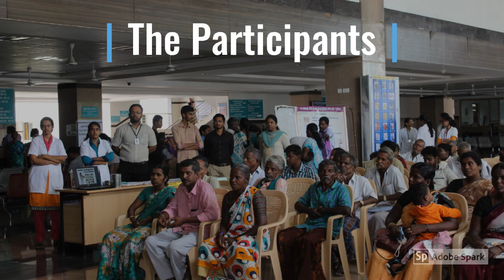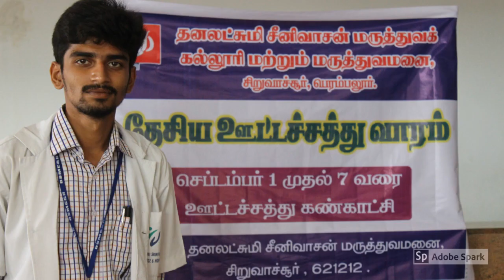Nutrition Exhibition DOCM DSMC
Video Report of Nutrition Exhibition conducted by 2016 batch students guided by Department of Community Medicine, Dhanalakhsmi Srinivasan Medical College Hospital, Perambalur.